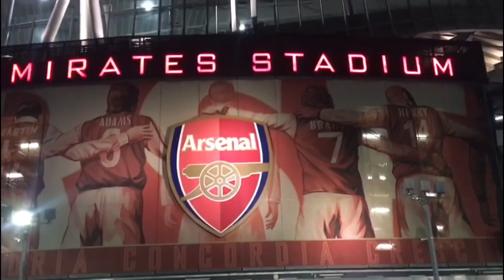Emirates Stadium London.Premere League.Arsenal Vs Aston Vila October2021.Highlights & practice match